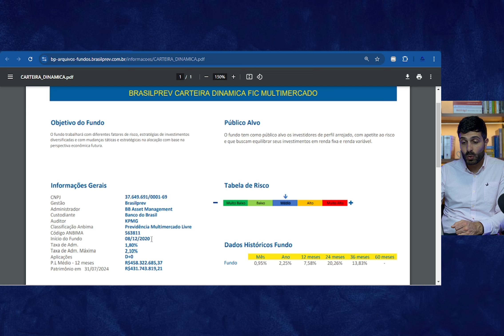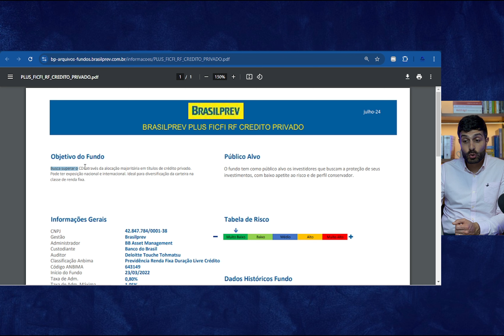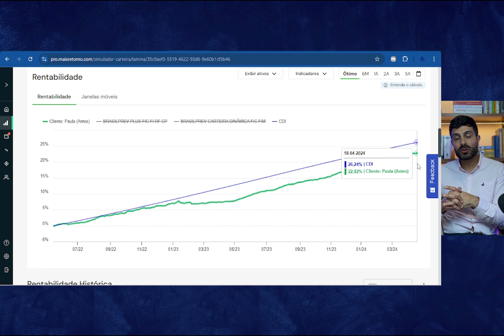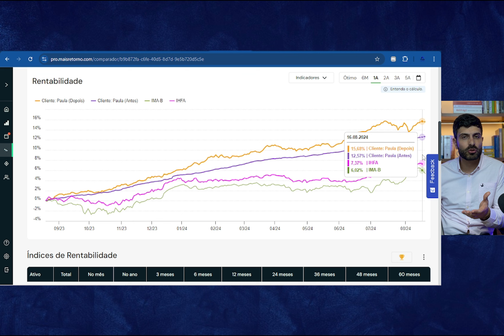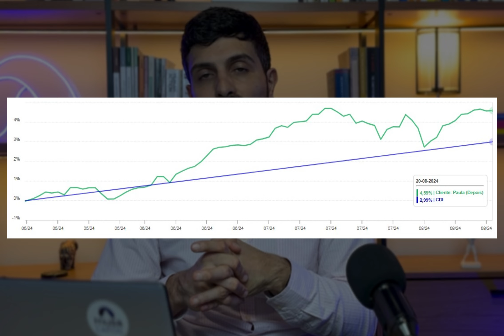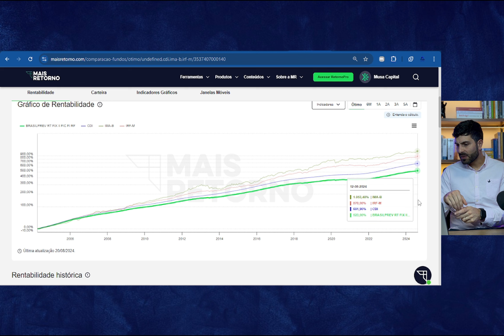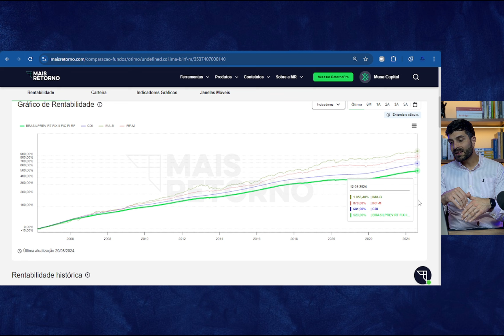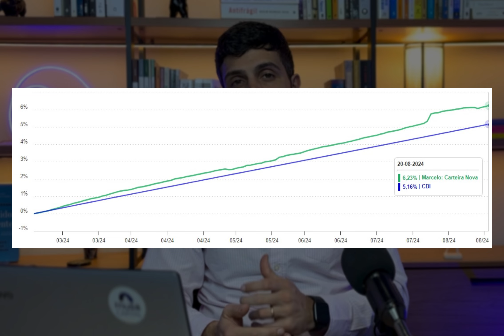Fundo de Previdência da BrasilPrev vale a pena? Análise completa de dois clientes!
📉Quer investir com segurança e acompanhamento profissional? Entre em contato com o time de especialistas da Musa Capital

VALE A PENA INVESTIR NA BRASILPREV?

A Brasilprev é uma das maiores e mais renomadas empresas de previdência privada do Brasil!

Como parceira estratégica do Banco do Brasil, a Brasilprev se destaca no mercado, oferecendo planos de previdência para milhões de clientes do banco, o que representa um enorme potencial de investimento.

'Tenho recursos na Brasilprev, devo mantê-los?'

Neste vídeo, Stefano Tremea, CFP, aborda os fundos de previdência da Brasilprev. Vamos analisar se é vantajoso investir, detalhar as taxas envolvidas e avaliar a rentabilidade dos seus planos. Se você está considerando ou já investe na Brasilprev, este vídeo é essencial para você!

🔵Aqui na MUSA somos consultores financeiros independentes, regulados pela CVM e pela SUSEP. Temos um time de profissionais qualificados e parceiros estratégicos altamente capazes e, estaremos ao seu lado prestando uma consultoria independente, livres de conflitos de interesse, comissões e taxas escondidas. Afinal, pra gente, a SUA liberdade financeira é o nosso legado.